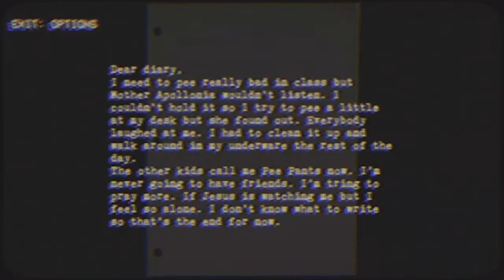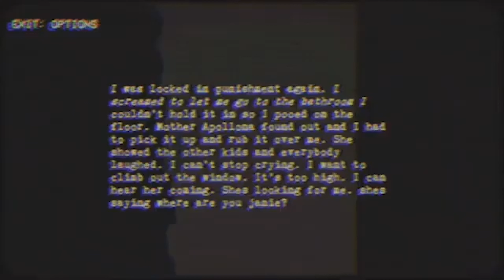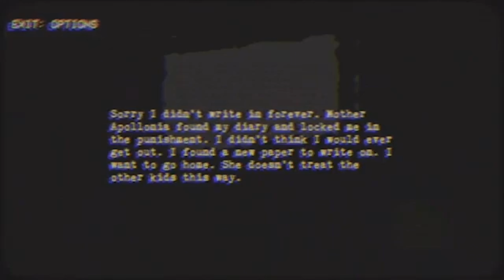Tetrix Best of 2022